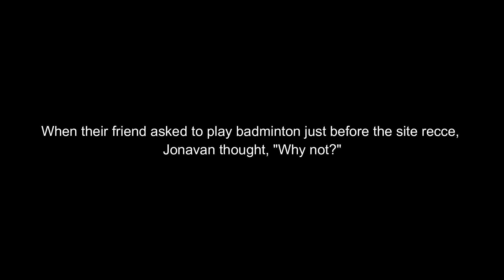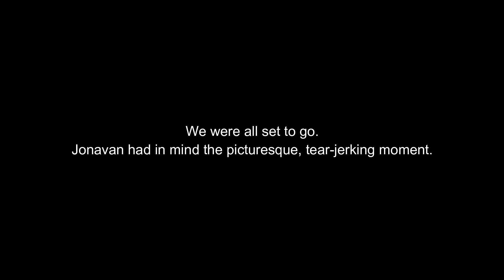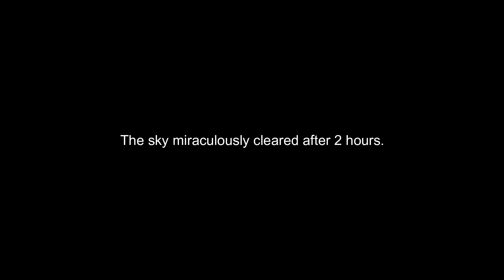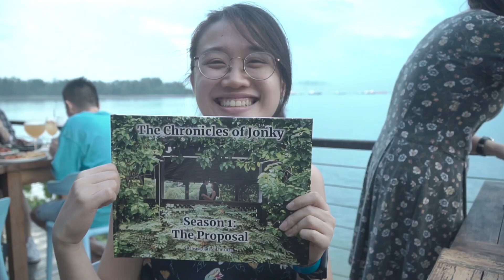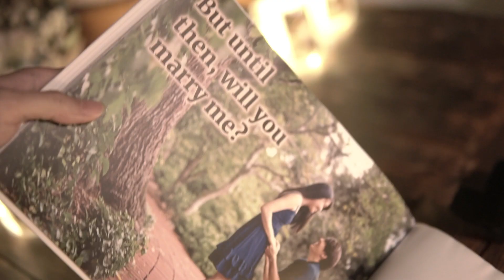Ops PTZ (Propose to Zinky)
The making of Jonky. Jon's proposal to Zinky. Why propose with 1 ring when you can propose with 3?😆